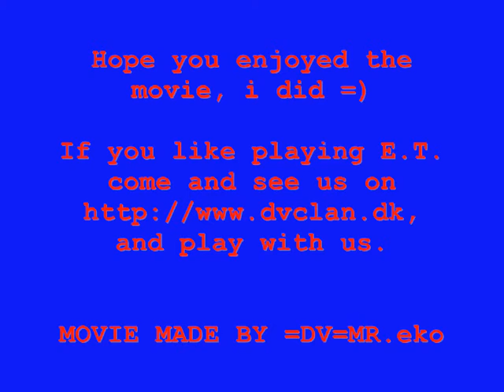ET The legend lives forever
Songs and pictures from Wolfenstein Enemy Territory.